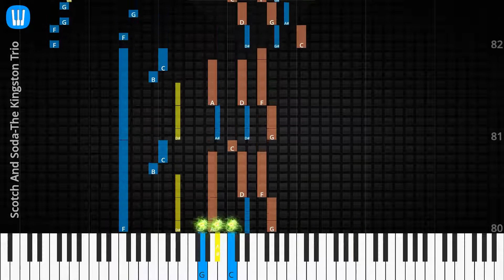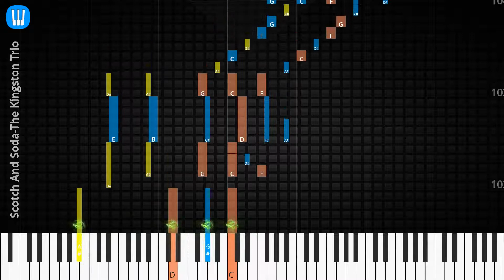🎹Solo & Chord, Scotch And Soda, The Kingston Trio, Synthesia Piano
♫ Synthesia Piano Tutorial, Solo & Chord: Scotch And Soda, The Kingston Trio

♫ The Kingston Trio Piano Tutorial
♫ The Kingston Trio Chord
♫ The Kingston Trio Lyrics
♫ The Kingston Trio Subtitle
♫ How to play Scotch And Soda
♫ Scotch And Soda Piano Chords
♫ Scotch And Soda Piano Easy
♫ Scotch And Soda Piano Difficult
♫ Scotch And Soda Piano Cover
♫ Scotch And Soda Piano Remix
♫ Scotch And Soda Piano Tutorial
♫ Scotch And Soda Notes
♫ Scotch And Soda Piano Tiles
♫ Scotch And Soda Easy Slow
♫ Scotch And Soda Academy Piano